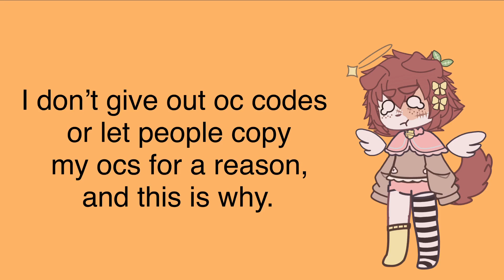Stop copying my ocs and giving out the codes 😀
Here’s the channel/video-